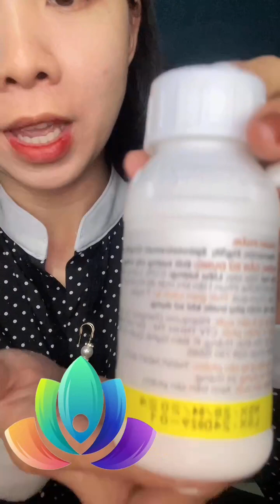PILARAVIA 155SC ĐẶC TRỊ RỆP SÁP - 0776 742 300 - 0345 37 88 39